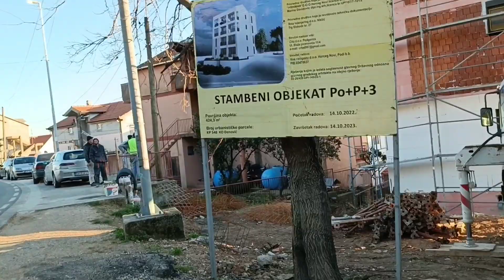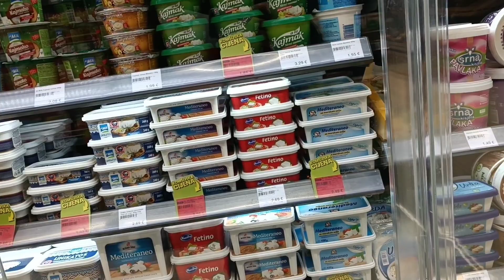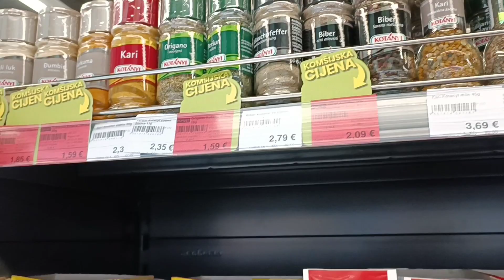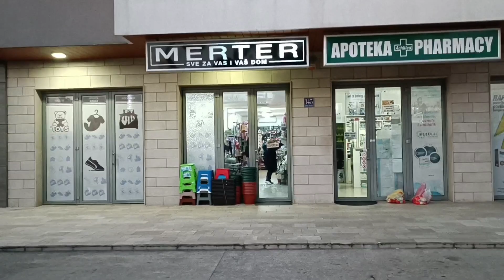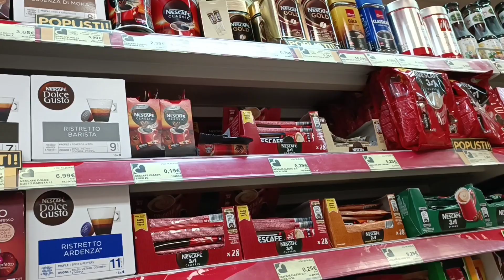आज हम SUPERMARKET TOUR करेंगे| budva montenegro crna gora montenegro 4k